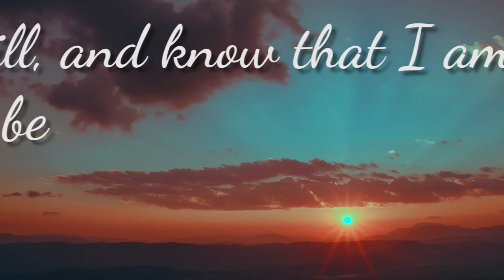Psalms 46:10 NKJV